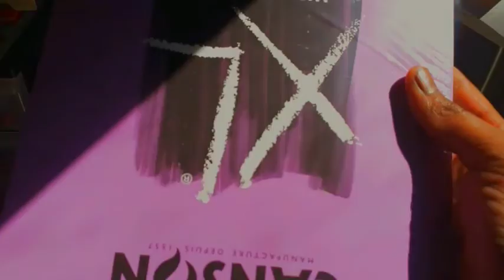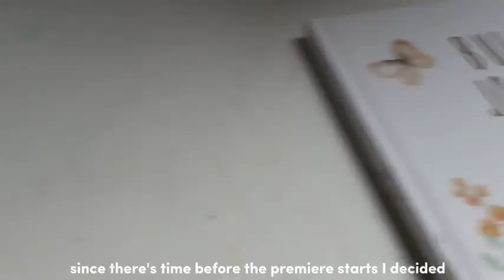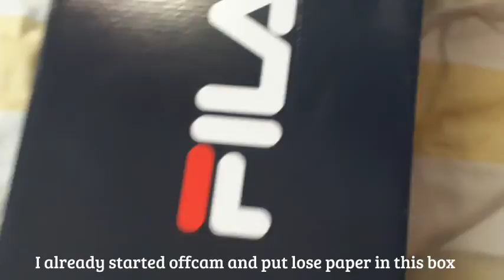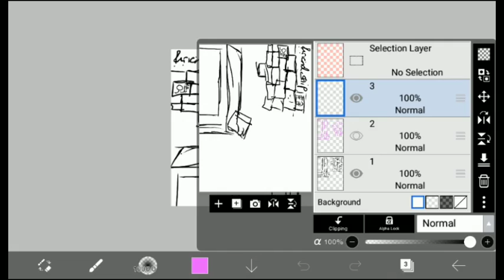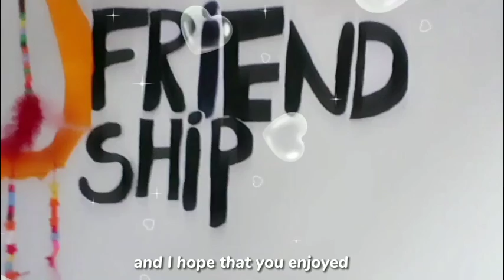ᕕ( ᐛ )ᕗVlog Episode 2☀️💓[unboxing, reading, manga, planning new room and more...]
⚘ ˏ'୭̥*ೃ *ૢ✧ ཻུ۪۪⸙͎ ೫' ⃟ ཹ։❀ ፧ ੈ✩‧₊ ૪'ރ፧ ࿐ °

In this video I'm cleaning and organising my room for a room transformation that has to be make one day in summer 🍓☀️

⚘ ˏ'୭̥*ೃ *ૢ✧ ཻུ۪۪⸙͎ ೫' ⃟ ཹ։❀ ፧ ੈ✩‧₊ ૪'ރ፧ ࿐ °
Music 🎶
°frumhere ~a lover's wishlist
°trees and lucy ~aesthetic
°trees and lucy ~skate
°bumblebee ~goosetaf
°sunshine samba by chris haugen
°oakwood station ~ back when we met

⚘ ˏ'୭̥*ೃ *ૢ✧ ཻུ۪۪⸙͎ ೫' ⃟ ཹ։❀ ፧ ੈ✩‧₊ ૪'ރ፧ ࿐ °

🍨Editing Software
Cap Cut

Social Medias☀️🍓
Picnic @mangosita _lauryn

Subcount:34🍓

Thanks for reading the Description have a nice day/night 🌙🌟